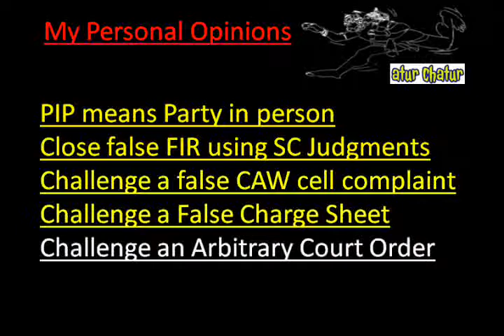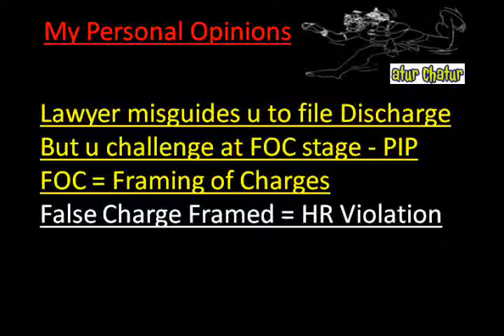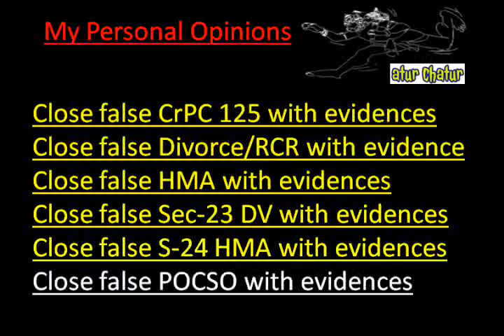Farrukhabad fatehgarh Top Lawyer NRI Legal Services Best Advocate Non Resident Indian Law Firm